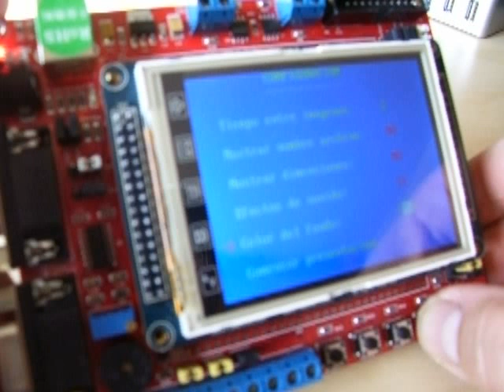Marco digital con STM32 y placa Redbull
Marco digital en placa redbull stm32f10zet6
Lectura de imagenes de tarjeta SD en formato bmp de hasta 320x240 pixels en 24 bits de color